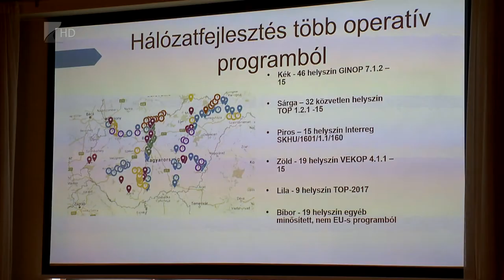Főszerepben a turisztika - Kölcsey Tv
400 millió forintot fordítanak a vizek melletti pihenőhelyek kialakítására és fejlesztésére a Felső-Tisza vidéken.
A Magyar Kajak-Kenu Szövetség számára a Felső-Tisza vidéke volt a legfontosabb, így például elsőként Vásáronaményban adtak át új vízitúra megállóhelyet szeptemberben. A szövetség célja, hogy Magyarország hajózható vizei mellett 21.századi körülmények fogadják a túrázókat, így 2020-ig 150 helyen várható valamilyen felújítás vagy eszközbeszerzés.